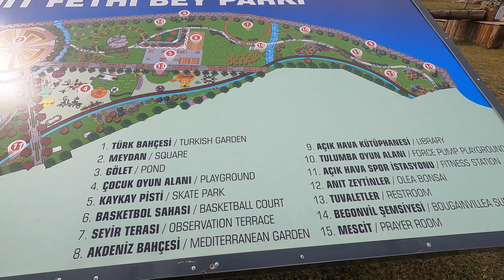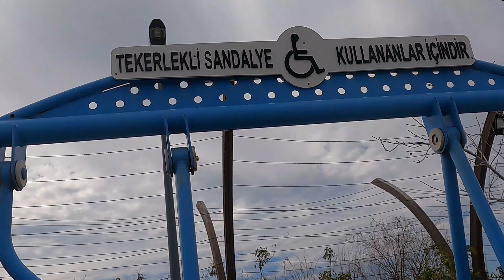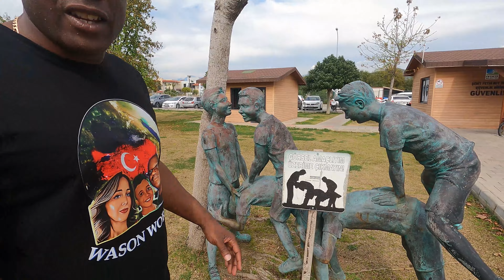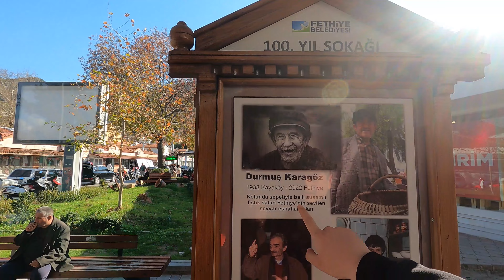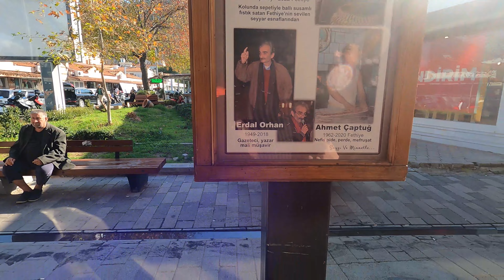Discover The Exciting Buzz In Çalış Fethiye Turkey 2024 In Stunning 4k Quality! 😉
Its all such a rush in Fethiye, Turkey. What an amazing time down at Çalış in Turkiye, great weather and lots of fun 😂

Music
Music from Uppbeat (free for Creators!)

Kapwing Sunset Highpass